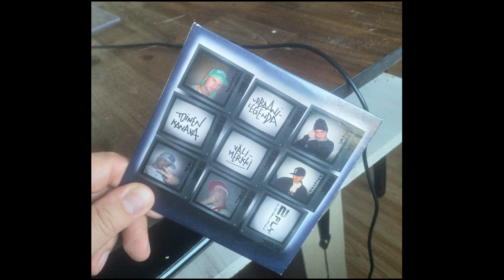Aikapommi - Sairaat kasvot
2Fly Entertainment esittää: Aikapommi - Sairaat kasvot.
Levyltä: Urbaanilegenda & Toinen Kanava - Välimerkki
Tuottaja: Jonny Bro /Silver Club Productions